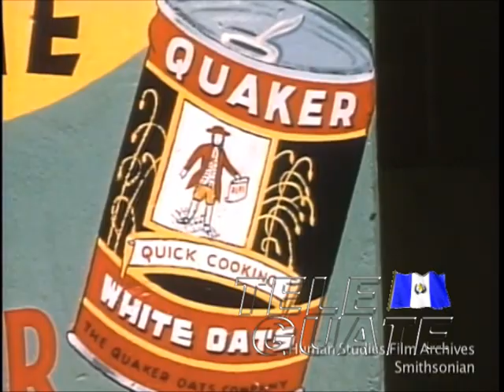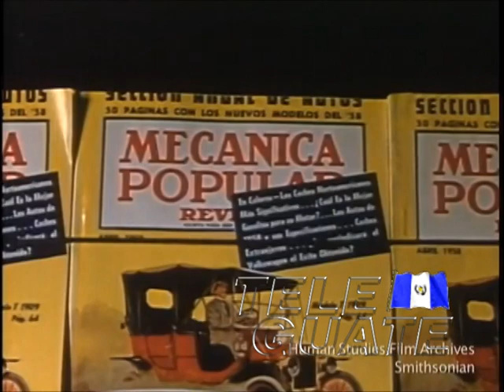Recorrido por Guatemala en 1958 Guatemala city 📺🇬🇹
Mosaico de calles, personajes, Nuestro paseo por Guatemala
Cortesia del (smithsonian)